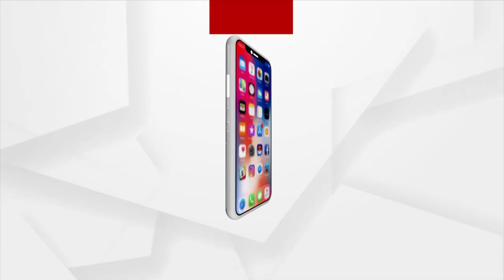ମାଲକାନଗିରି ଜିଲ୍ଲାରେ କେନ୍ଦ୍ର ମନ୍ତ୍ରୀ ବିଶ୍ବେଶ୍ବର ଟୁଡୁଙ୍କୁ ବିପୁଳ ସମ୍ବର୍ଦ୍ଧନା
ମାଲକାନଗିରି ଜିଲ୍ଲାରେ କେନ୍ଦ୍ର ମନ୍ତ୍ରୀ ବିଶ୍ବେଶ୍ବର ଟୁଡୁଙ୍କୁ ବିପୁଳ ସମ୍ବର୍ଦ୍ଧନା । ନିଜ କର୍ମଭୂମି ବାଲିମେଳାରେ ପହଞ୍ଚିବା ପରେ ତାଙ୍କୁ ଭବ୍ୟ ସ୍ବାଗତ କରିଥିଲେ ସ୍ଥାନୀୟ ଅଧିବାସୀ । କେନ୍ଦ୍ର ମନ୍ତ୍ରୀ ବିଶ୍ବେଶ୍ବର ଟୁଡୁ ଯେତେବେଳେ ବାଲିମେଳାରେ ଥିବା OHPCରେ ସହକାରୀ କାର୍ଯ୍ୟନିର୍ବାହୀ ଯନ୍ତ୍ରୀ ଭାବେ କାର୍ଯ୍ୟରତ ଥିଲେ । ସେ ସମୟରେ ବହୁ ଲୋକଙ୍କୁ ସାହାଯ୍ୟର ହାତ ବଢାଇଥିଲେ